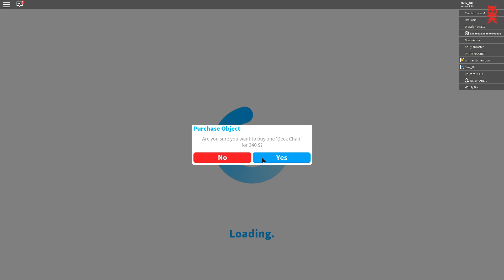Badeland - Episode 29 - Svik som teenager - Bloxburg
Hej gamer og hygger.

Tryk på 🔔klokken🔔, hvis du vil have besked hver gang jeg laver en video.

Skal du bruge en Ark, Minecraft eller anden server, så kig her og støt min kanal samtidig: